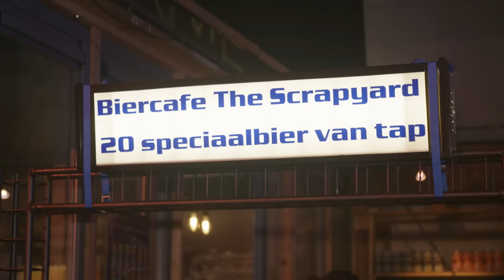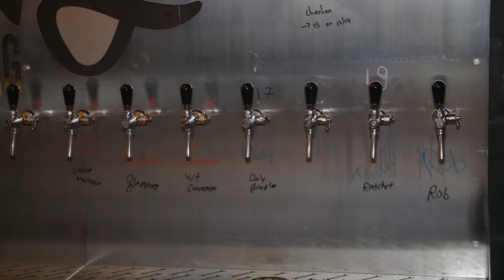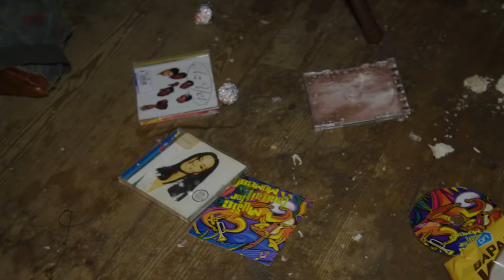Headbangen met metalheads | Het Allermooiste Feestje: #10 HERRIE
In ‘Het Allermooiste Feestje’ wordt Emma uitgenodigd door verschillende vriendengroepen voor de meest uiteenlopende feestjes: van Sneekweek tot Milkshake, van de Rotterdamse carnaval tot een party in de bossen van België. En deze week een heavy metalfeest genaamd: HERRIE. En dat was het.

Iedere aflevering wordt Emma uitgenodigd door een vriendengroep en neemt ze zelf de proef op de som door met de vriendengroep mee te feesten. Ondertussen gaat ze op zoek naar de verplichte versnapering, de gangmaker en het hoogtepunt van de fissa. Want waarom is hun feestje ‘Het Allermooiste Feestje’?

‘Het Allermooiste Feestje’ is elke dinsdag om 17:00 te zien op ons kanaal.

Kijkwijzer: 12 jaar + Grof taalgebruik + Drugs